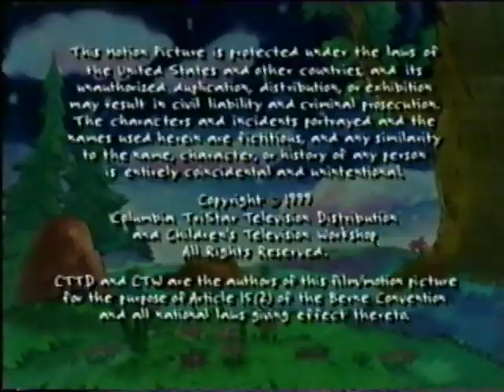Dràgan Sgeul S01E35: Dathan Dathte / Annas Ciùil (2003)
Dragon Tales / Dràgan Sgeul

Dubbed in Gàidhlig / Scottish Gaelic

Sgriobhadh: Catrìona NicDhòmhnaill
Seinn: Anna Nic na Ceàrdaich; Màiri Mhoireasdan
Òrain: Màiri Anna NicDhòmhnaill; Sìm MacChoinnich
Guthan: Angela NicEachainn; Patsi NicChoinnich; Anna Nic na Ceàrdaich; Raghnall Dòmhnallach; Tormod Mac Gill-Eain; Donnchadh Mac Nèill
Àrd Riochdaire: Jim Coane
Àrd Riochdaire CTW: Nina Elias Bamberger
Riochdairean: Richard Raynis; Jeff Kline; Ron Rodechker; Cliff Ruby; Elana Lesser
Leasachadh: Wesley Eure; Jeffrey Scott; Cliff Ruby; Elana Lesser; Jim Coane
Stèidhichte air caractaran cruthaichte le: Ron Rodecker
Stiùiriche: Tim Eldred; Curt Walstead
Àrd Chomhairliche Dhealbhan: Everett Peck
Deasachadh Sgeòil: Jeffrey Scott
Ceòl: Jim Latham; Brian Garland
Stiùiriche Fòghluim: Rita Weisskoff, PhD
Stiùiriche rannsachaidh foghluim: William Yotive
Co-riochdaire: Michelle Blava
Co-òrdainaiche ealain: John Feijod
Dealbhan: Elaine Sidere
Co-òrdainaiche sgrìobhaidh: Therese Trujillo
Àrd richdaire: Marion NicFhionghuin
Riochdaire: Catrìona NicDhòmhnaill